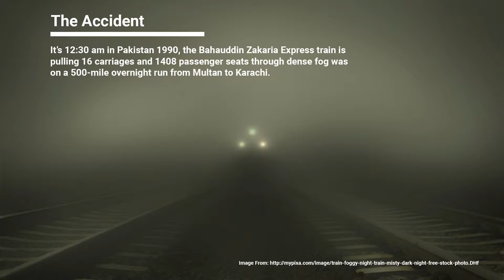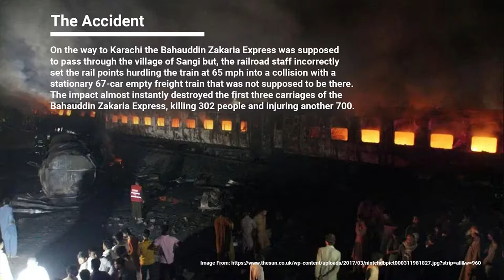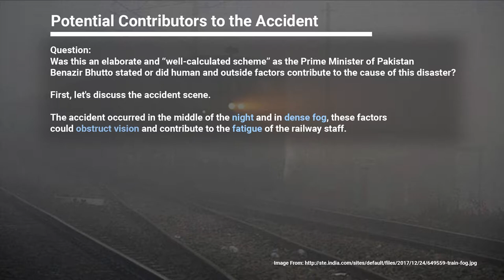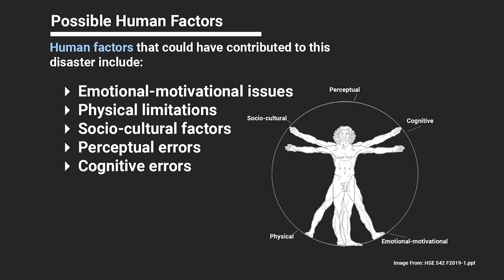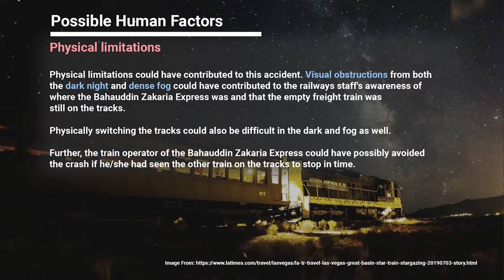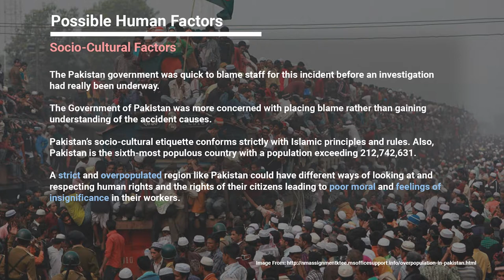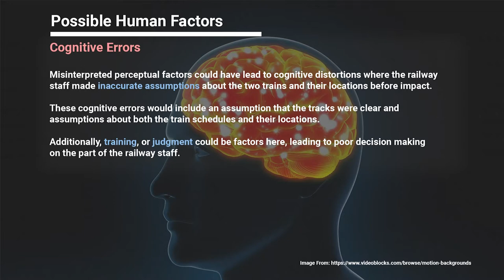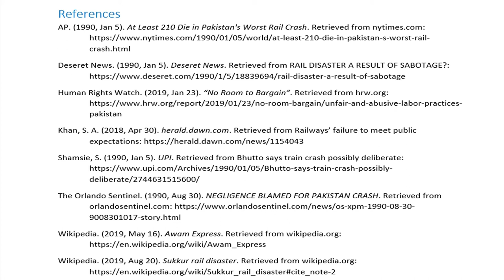Sukkur Rail Disaster Human Factors Accident Investigation